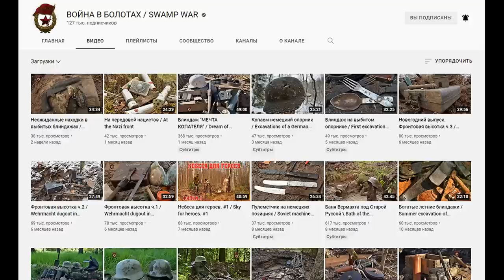FOUND A MACHINE GUN IN A GERMAN DUGOUT / WWII METAL DETECTING